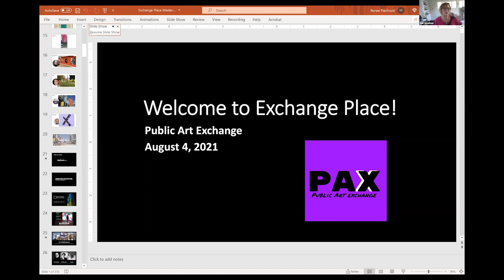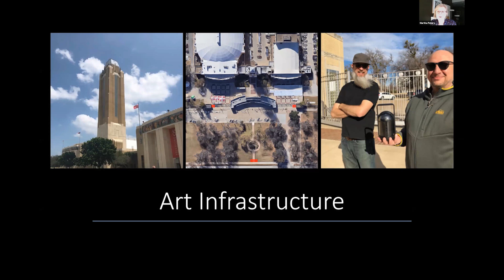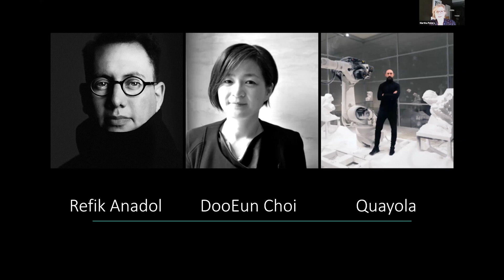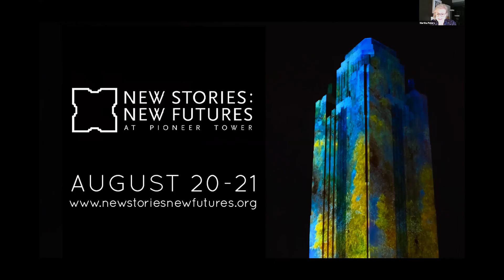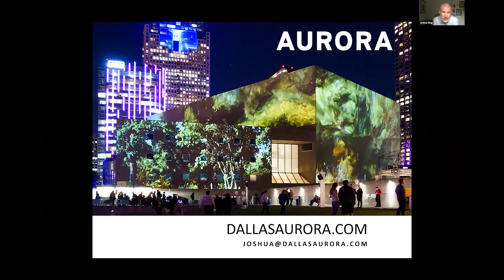Exchange Place August 2021 Martha Peters and Joshua King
Exchange Place is a virtual gathering space for anyone engaged in and curious about public art organized by Public Art Exchange.  13 people volunteered to  give six minute presentations sharing their practice, research, narratives, musings and more about art in the public realm.

Presenters on August 4, 2021 were:

Kristen Ramirez, Artist, Seattle, WA
Martha Peters and Joshua King, Fort Worth, TX
Aaron Stephan, Artist, Portland, ME
Anna Lisa Escobedo, Artist, San Francisco, CA
Kerry Kennedy, Cultural Memory, MD
Nova Jiang, Artist, Los Angeles, CA
Francisco Letelier, Artist, Los Angeles, CA
Barbara Goldstein, Amanda Rawson, and Quynh-Mai Nguyen, Art Builds Community
C. Ryan Patterson, Maryland State Arts Council, MD
Matthew Geller, Artist, New York City, NY
Guy Bruggeman, City of Dallas – Dallas Love Field, TX
Deirdre Ehlen and Cynthia Connolly, Arlington Public Art, Arlington, VA
Brian Kurtz, Downtown Tulsa, Tulsa, OK

Public Art Exchange is an open and transparent network for artists, administrators, others interested or involved in the public art field. We promote inclusivity and connectivity in the field through resources, events, and discussion forums.